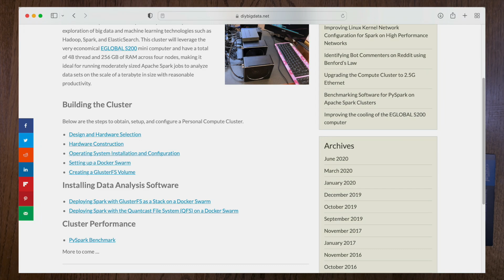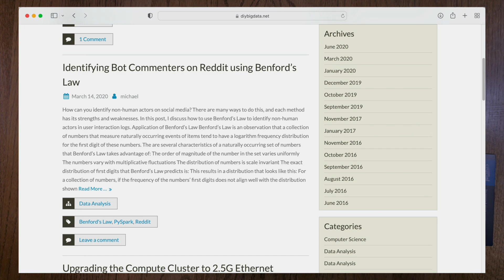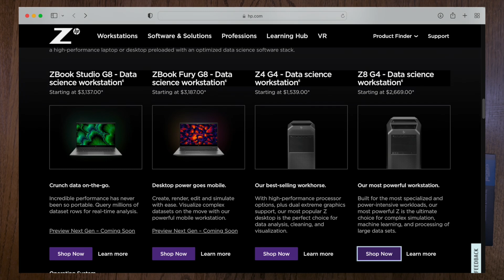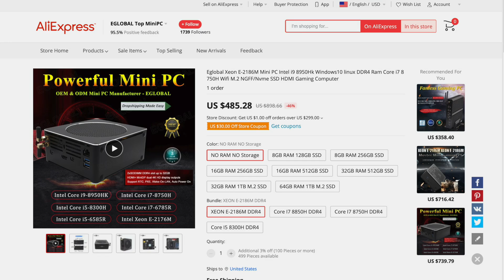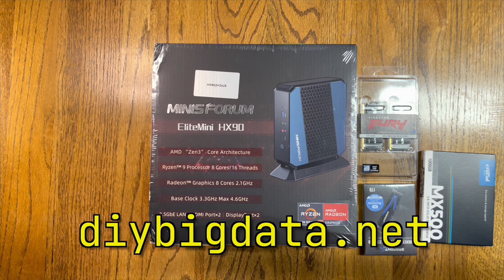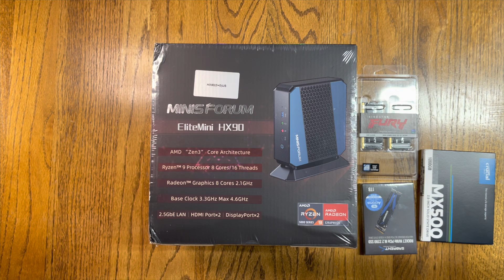Building the Minisforum EliteMini HX90 Mini PC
I find that the Minisforum HX90 to be a great value for the raw performance you get with its AMD Ryzen 5900HX CPU. Combine that with 64GB of 3200 MHz DDR4 RAM and a fast NVME SSD, this computer makes a great low-cost compute node for a personal computer cluster.

In this video, I discuss my use case for this computer, then I unbox and build it.

Kingston FURY Impact 64GB (2x32GB) 3200MHz DDR4 CL20 RAM
Sabrent 1TB Rocket NVMe Internal SSD
Crucial MX500 1TB SATA 2.5 Inch Internal SSD

My blog on building and using a personal data science cluster

Chapters
00:00 Intro
00:25 Personal Compute Cluster
02:38 Minisforum HX90 Characteristics
05:59 HX90 Controversy
07:01 Box Opening
08:15 Opening the HX90 Case
09:16 Installing RAM
10:55 Installing NVME SSD
12:10 Installing 2.5" SATA SSS
14:39 Closing the HX90 Case
15:53 Ubuntu Installation
19:39 Conclusion